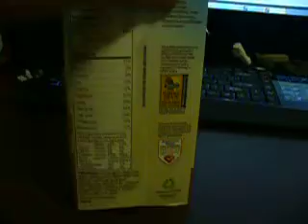Attn Quaker Oats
I attempt to articulate my frustration with Quaker Oats' box labeling designs